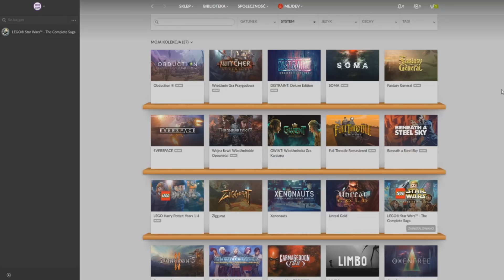Kolejna gra na kanale tooooo...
Zadowoleni :D?
Pierwszy odcinek już jutro !